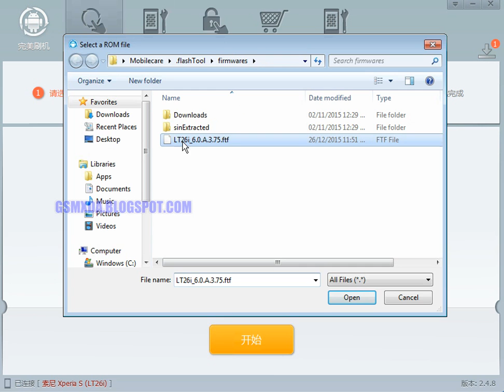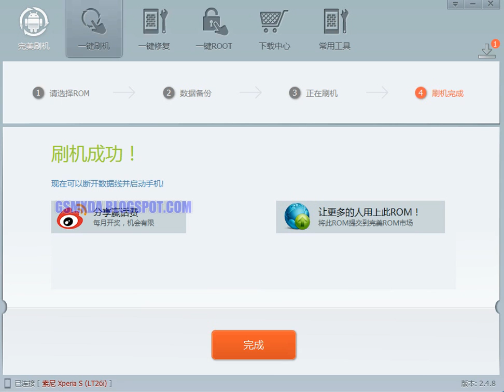Sony Xperia LT26i Pattern Unlock done with flash tool by GsmHelpFul